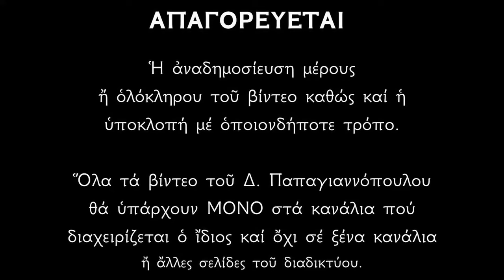🌸 ΘΕΪΚΟΙ ΨΑΛΜΟΙ 15 λεπτά για να γίνει ΤΑ ΧΡΙΣΤΟΥΓΕΝΝΑ ΤΟ ΘΑΥΜΑ που περιμένεις !!! ΜΕΡΟΣ 2